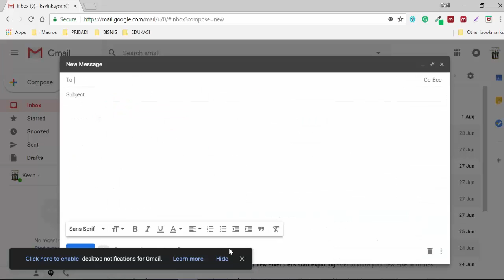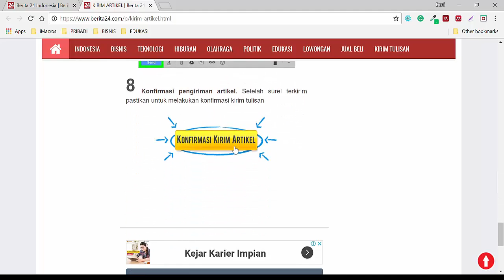Cara Mengirim Tulisan Ke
Tutorial cara posting artikel di 34 Provinsi Berita24 Indonesia melalui fasilitas kirim tulisan.